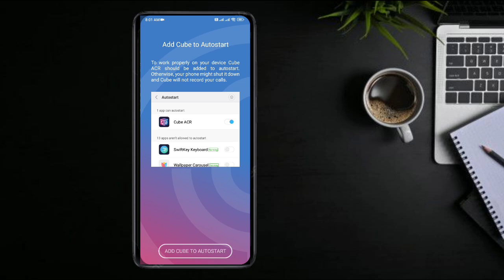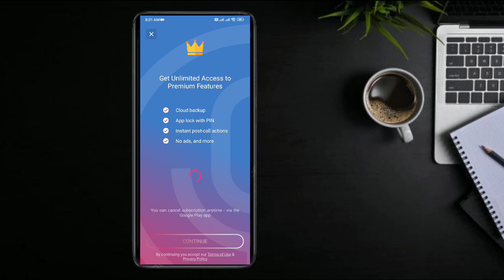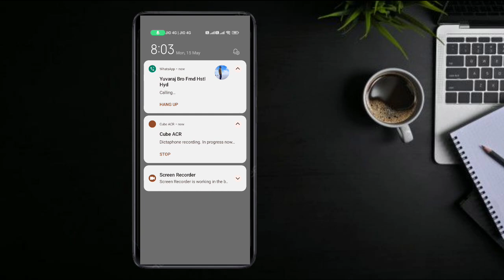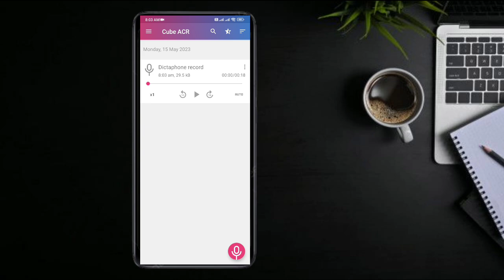How to Record WhatsApp Calls in Telugu | How to Record WhatsApp Video Calls